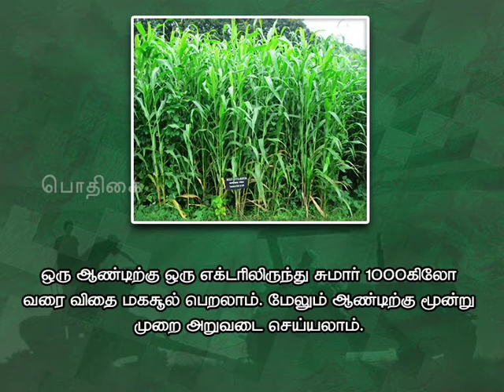Pon Vilaiyum Bhoomi (15/02/2019) வேளாண் ஆலோசனை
a)District Advisories Note: Chennai, Kanchipuram, Vellore, Villupuram, Cuddalore, Thiruvallur, Thiruvannamalai
b)The Day Crop: Fodder Sorghum